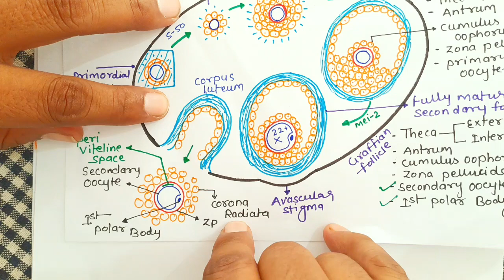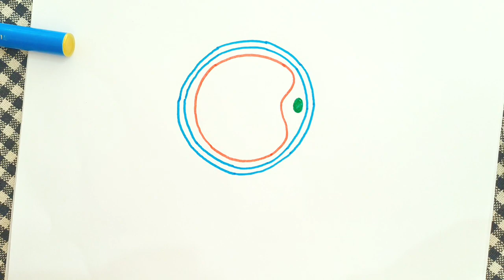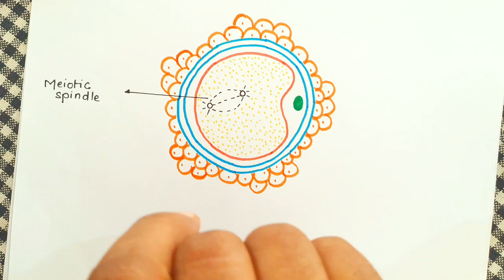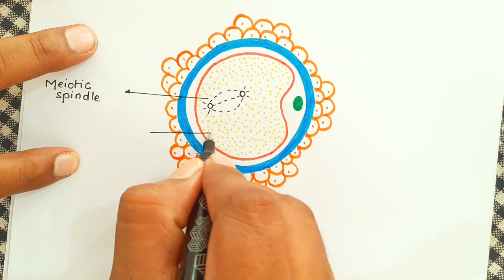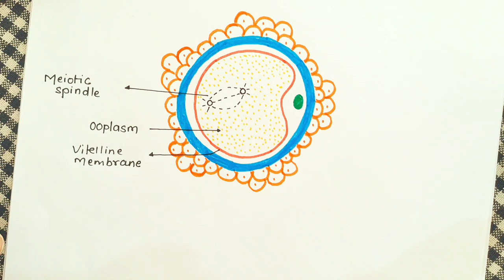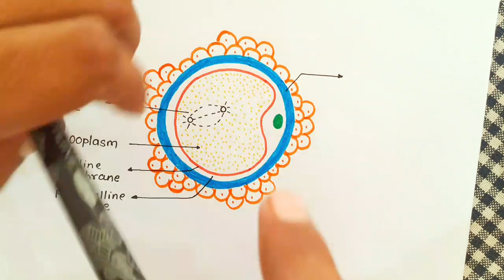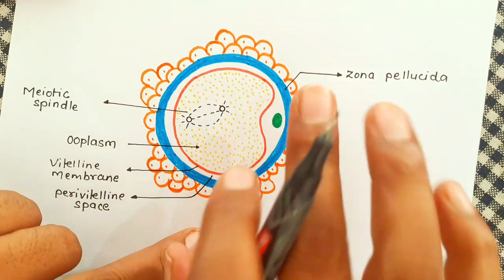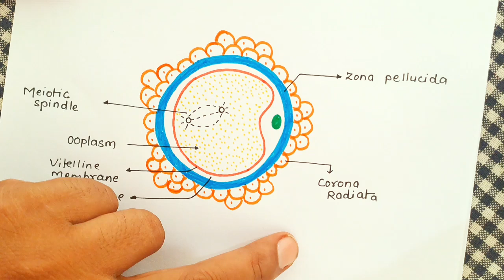Structure of ovum। अंतः पुष्प। अंडाणु की संरचना। embrylogy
oogenesis
ovum
secondary oocyte